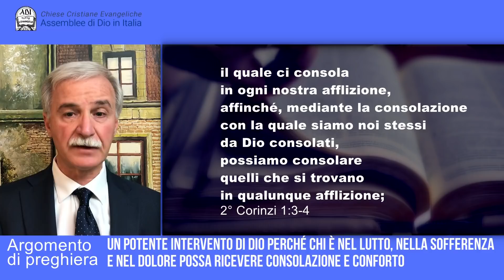Giornata Nazionale di Preghiera ore 15:00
Argomento di preghiera: Un potente intervento di Dio perché chi
è nel lutto, nella sofferenza e nel dolore possa ricevere consolazione e conforto